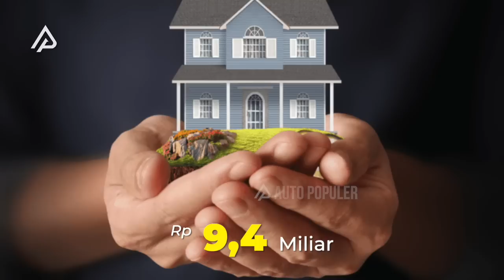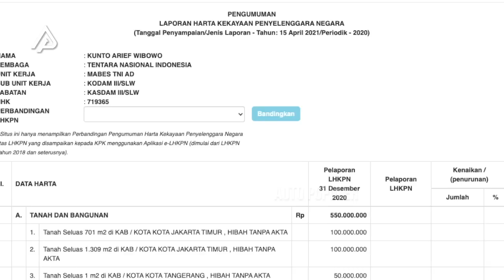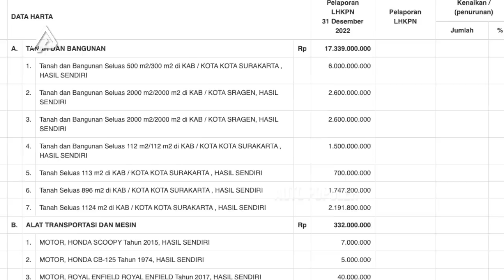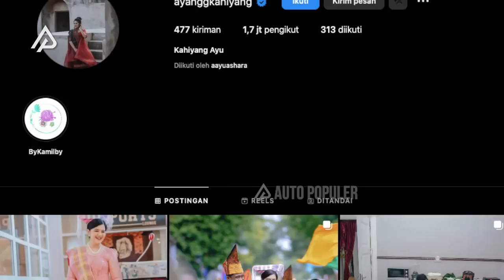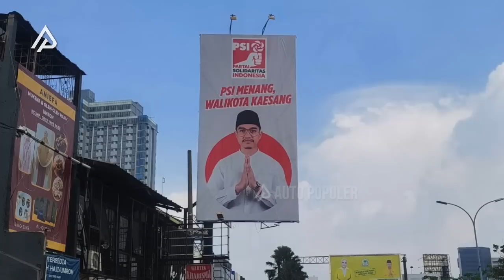Bagaikan Langit dan Bumi! Begini Perbandingan Gaya Hidup Anak Try Sutrisno vs Anak Jokowi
Like father, like son. Pepatah yang cukup ngegambarin anak dari dari mantan wapres era soeharto Try Sutrisno dan Presiden Jokowi Widodo. Disaat ramai kasus anak pejabat yang pada doyan flexing. mereka justru ngebalik stigma itu semua dengan sederet pencapaiannya.